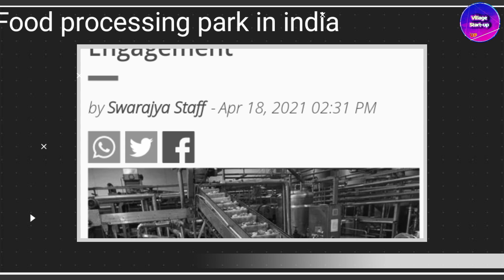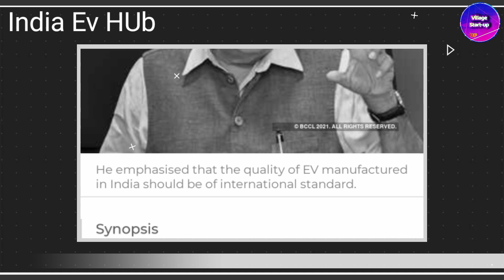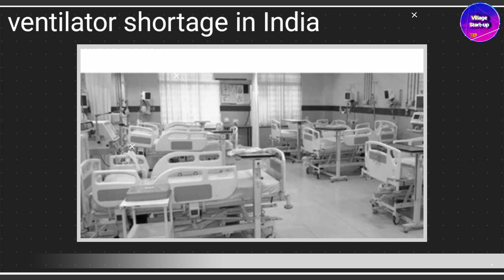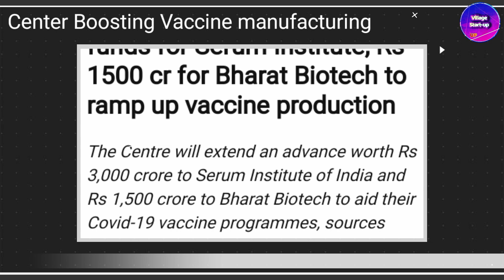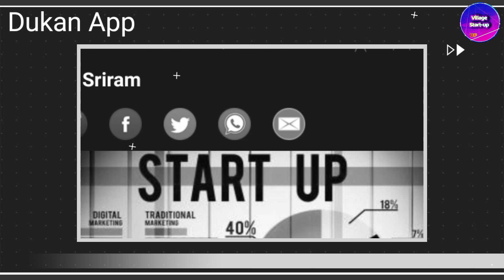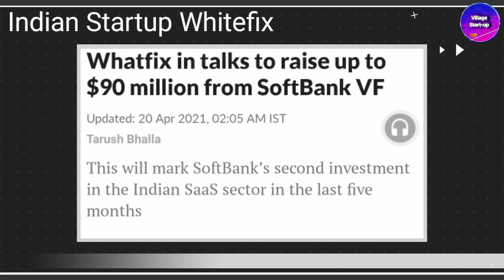National Updates#95 :Biggest food park Gujarat,Solar plant in up, Vaccine manufacturing, ventilator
Video Chapters
00:00-introduction
00:11-80 MW solar park operational in kanpur
00:49- mega food park in Gujarat
01:43-Ev manufacturing
04:47- ventilator demand increase
06:27-vaccine production boosting
06:48-Tamil Nadu
07:26-startup updates

All the Clip in this video use just for
educational purposes Its not Affect any type on real Source